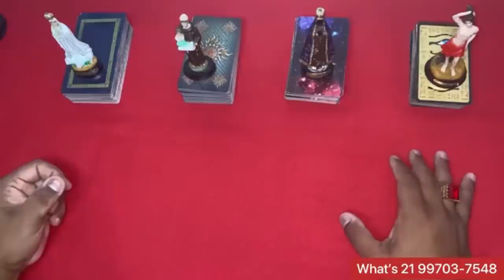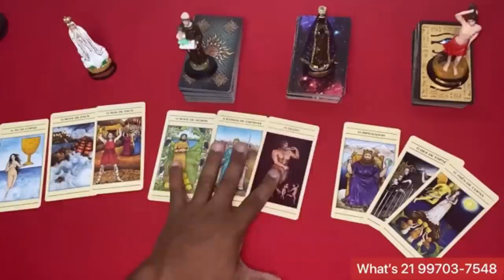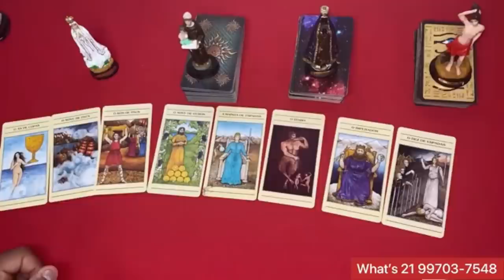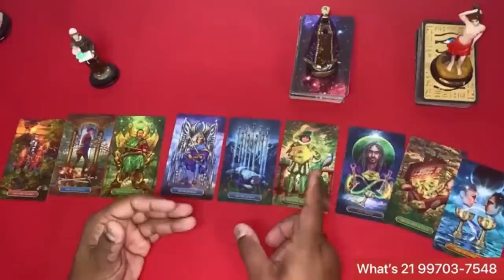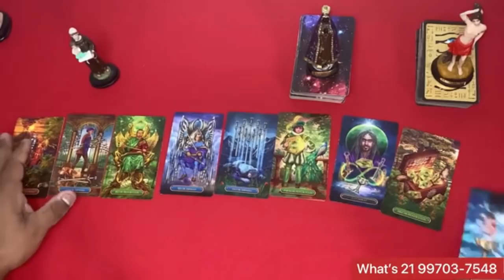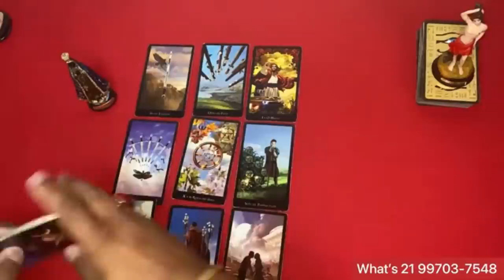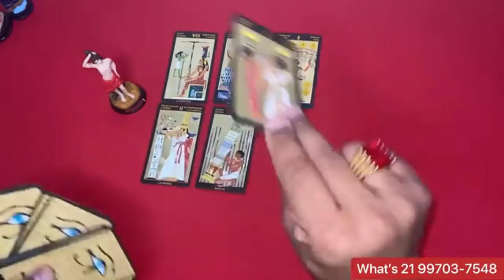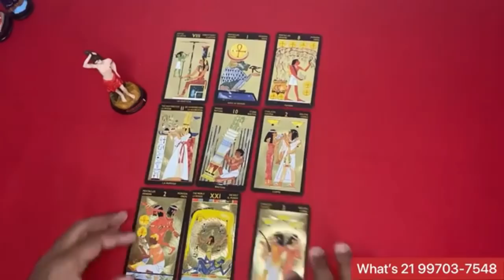❤️✨️ REVELAÇÃO URGENTE DO TAROT DE HOJE ✨️❤️ SOBRE SUA VIDA AMOROSA❤️ | Tarot Responde